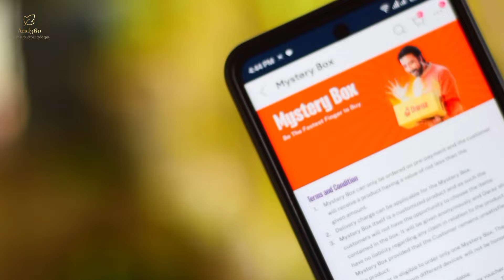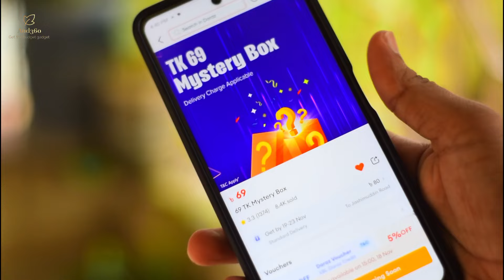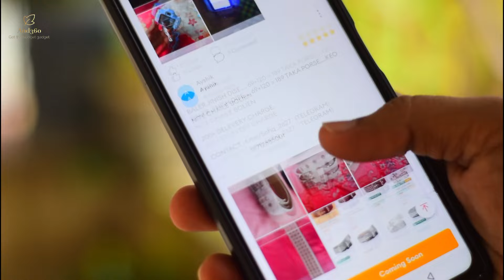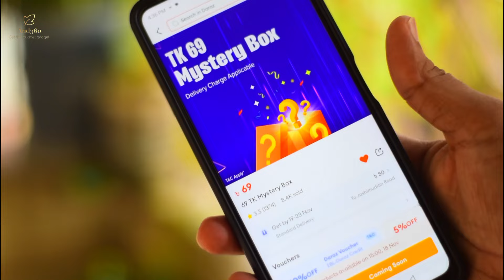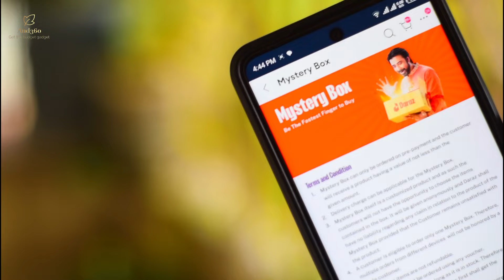Daraz abar kobe mysterybox dibe 11.11 campain a | Daraz 69 tk mysterybox how to order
In this tech video you will know about daraz last mysterybox in 2024 daraz 11.11 campaign and how you will get it from daraz .

👉 মিস্ট্রি বক্স দিলে আমাদের এই পেইজে জানানো হবে ফেসবুক পেজ টি ফলো দিয়ে রাখুন

If you like daraz gadget and daraz mysterybox video please subscribe our channel and also please share this video with your friend and like this video dont forget to subscribe our channel also .